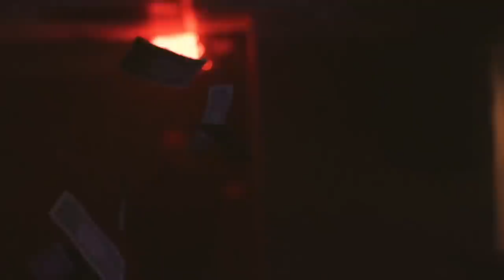Drake "Fair Trade" ft. Travis Scott (Music Video)